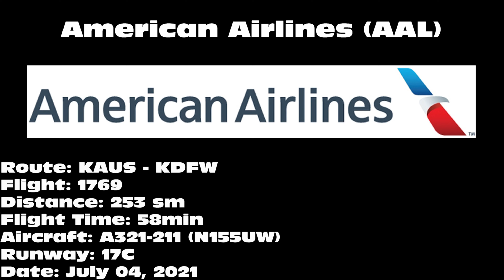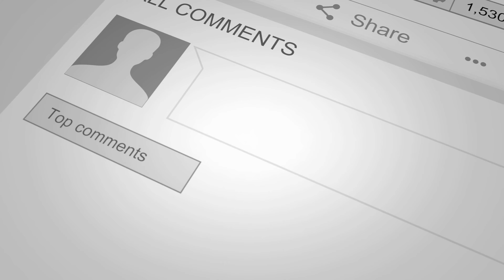American Airlines A321-211 [N155UW] -- UHD 4K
American Airlines A321-211 landing on 17C at Dallas/Fort Worth International Airport (DFW) on July 04, 2021